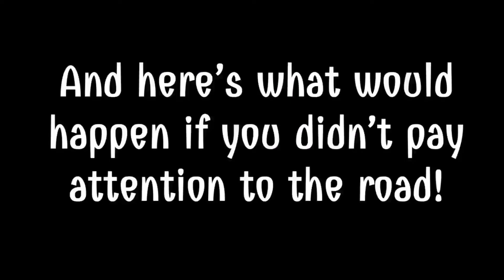The New SuperRguy3000 Show 2 [Animation]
Imovie sucks to edit with but atleast it doesn't have a watermark lol
The following animation is displayed
Reupload, stealing, without permission
your channel will be found and will result
in a video takedown and a channel
strike according to youtube's rules.